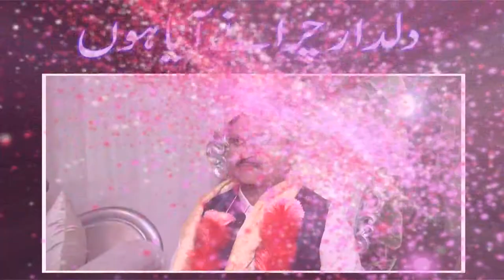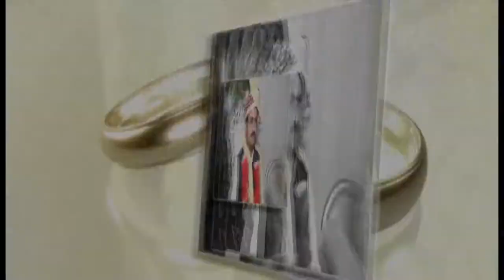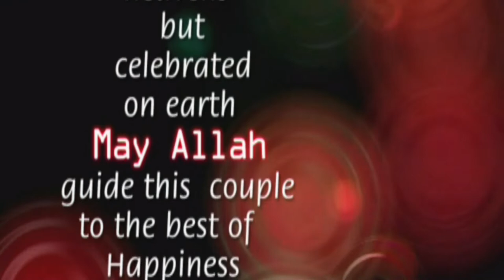weeding movie Sibtain shah and Hasnain shah Frinds and relatives Interactions|Shadi sibtain shah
weeding movie Sibtain shah and Hasnain shah Interactions|Shadi sibtain shah and hasnain shah Bhakkar
weedding movie Sibtain shah & Hasnain shah Frinds and relatives||Shadi Sibtain and hasnain shah
Music= YouTube
I do all sorts of things, like electrical work - plumber  - mobile repairing - CCTV cameras. Video Mixing and video editing

My Name Is M.Zulqarnain Shah And In This Channel (Naina shah) You Will Learn Tech and Islamic Knowledge And Informative Videos. Thanks
Regards
M.Zulqarnain shah